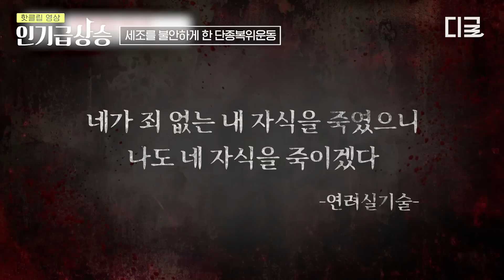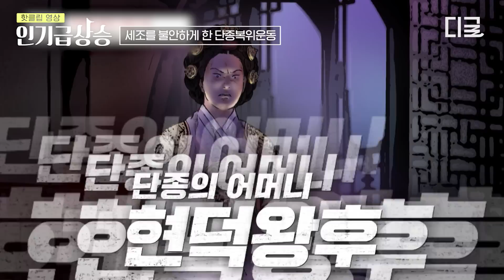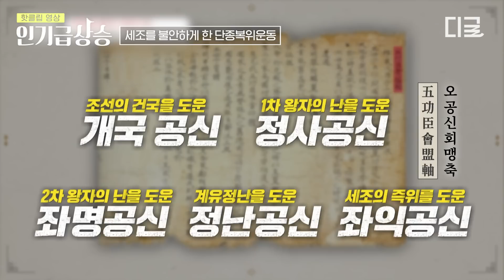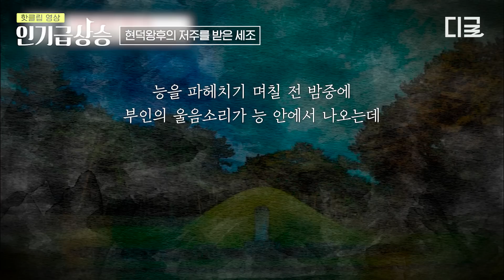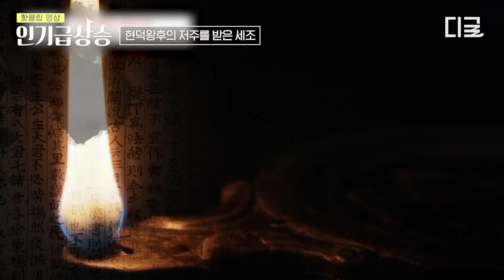[벌거벗은한국사] 세조가 밤마다 잠에 들지 못했던 이유😨 단종의 어머니, 현덕왕후의 무덤을 파헤친 세조에게 내려진 저주🩸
00:00 세조를 불안하게 한 단종복위운동
08:25 현덕왕후의 저주를 받은 세조

* 회차 정보 : 벌거벗은 한국사 76회